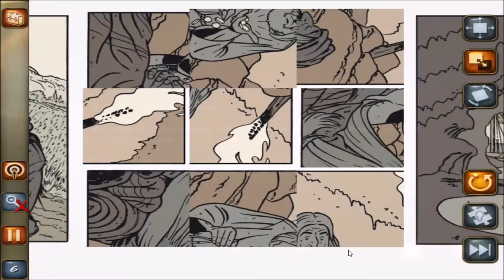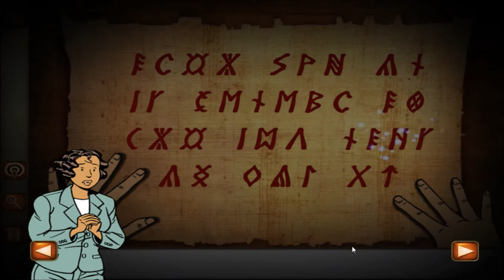Blake and Mortimer -The Curse of the Thirty Denarii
Mortimer has just been contacted to inspect a huge archeological discovery in Greece: Judas’ thirty denarii! Nearly 2000 years ago, the apostle Judas betrayed Christ to the Romans for thirty denarii. The silver coins contain a deadly curse to anyone who touches them. In the wrong hands, such a dangerous artifact could spell disaster for the entire human race… Blake and Mortimer must find the missing denarii before any blood is shed again.
Fearless as always, Blake and Mortimer return in this thrilling new adventure!